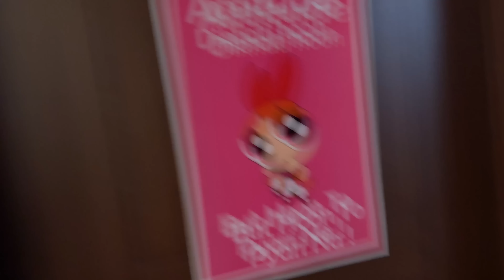Alexa, Play Rain Rain Go Away! | जादूगर Snowy ची जादू नक्की बघा! 😍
Buy your health and term insurance today and secure your and your family’s future.

Oswaal Book Collection:
My first mini library set-

Lil legends Know me series -

Lil legend Set of 12 pictures-

Lil legends Mini Library-